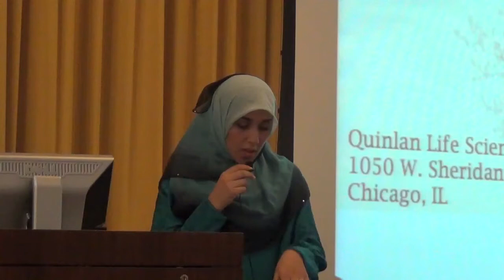Yasmin Mogahed Q & A Part 1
Thank you Zeba Shethwala for the filmography.